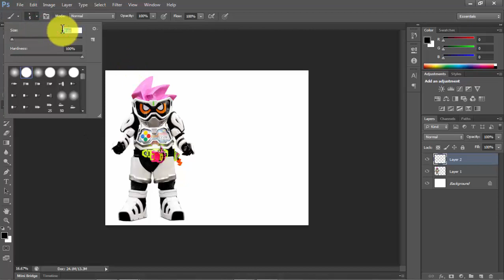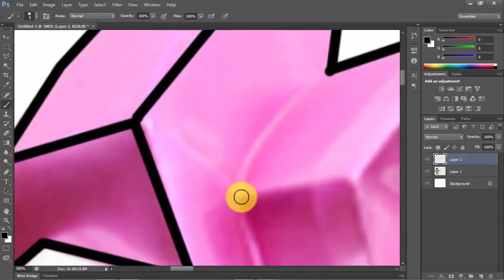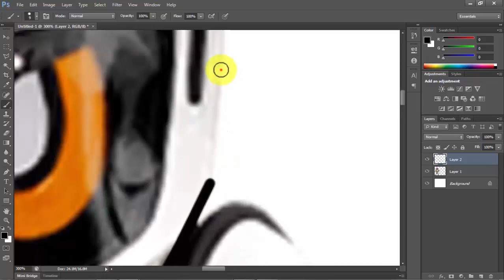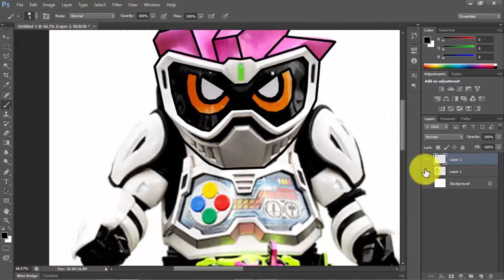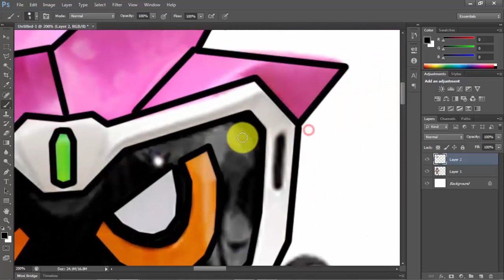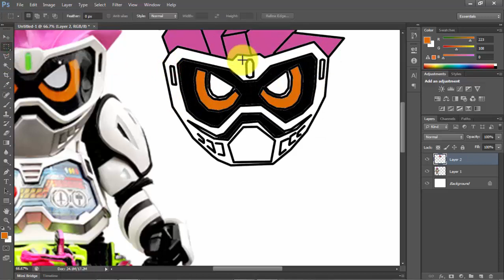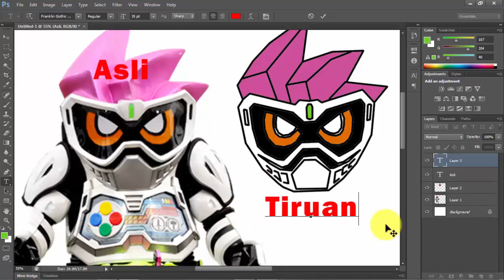How to Drawing Kamen Rider Ex-Aid with Photoshop 》《 (Photoshop Tutorial)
Kamen rider merupakan serial film anak yang sangat di gemari. Banyak jenis kamen Rider yang membintangi pada serial film ini, mulai dari kamen rider level o sampai level 100 bahkan di atasnya.

Kali ini kita akan mencoba menggambar kamen rider ex aid level o dengan menggunakan phothosop. Mungkin lebih tepatnya kita akan meniru gambar dengan photoshop. Untuk lebih jelas hasil silakan simak video ini sampai habis.

Jangan lupa jika kalian suka video ini silakan berikan tanda LIKE

Berikan Komentar-komentar yang positif

Bagikan video ini dengan cara SHARE ke akun pribadi anda